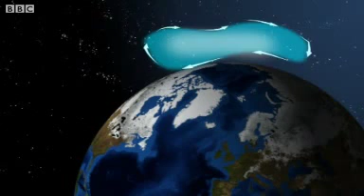BBC Weather - UK Snow disruption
John Hammond talks to BBC News Channel about the science behind the recent snowy weather conditions in the UK.